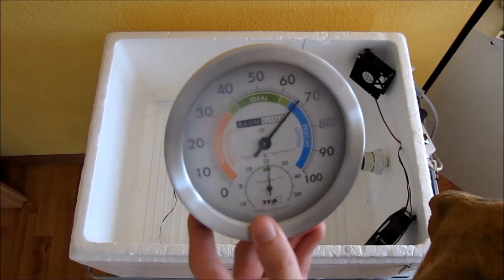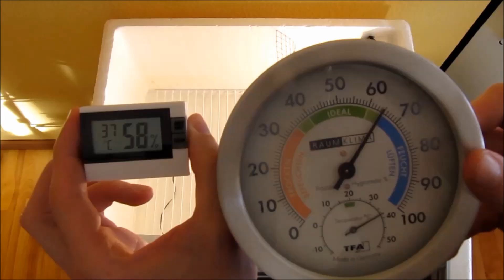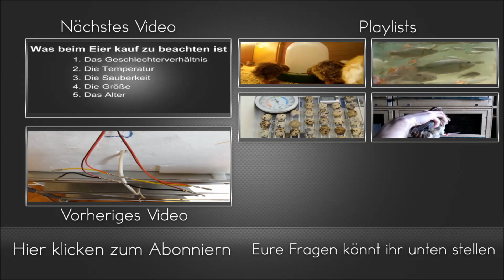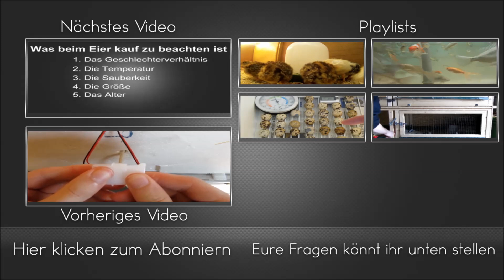Inkubator Probelauf |Kunstbrut 2| Hühne Wachteln Bartagame Brutkasten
um zu überprüfen ob der Inkubator auch funktioniert, mache ich einen Probelauf. Die Luftfeuchtigkeit sollte konstant einmal bei 60% und bei 80% gehalten werden können. Die Temperatur bei einem Motorbrüter/Schrankbrüter (mit Lüfter) sollte bei 37,6-37,8°C liegen, bei einem Flächenbrüter (ohne Lüfter) bei 38,3°C. Ich benutze zur Sicherheit mehrere Thermometer und Hygrometer, wobei ich mich bei der Temperatur eher nach dem Thermostat richte. Die Hygro- und Thermometern sollten vorher überprüft werden ob sie auch die richtige temperatur anzeigen.

brutkasten selber bauen küken aufzucht brüten brutapparat kunstbrut bauanleitung bruteier brutmachine eigenbau incubator ausbrüten brutgerät brüten motorbrüter lagern